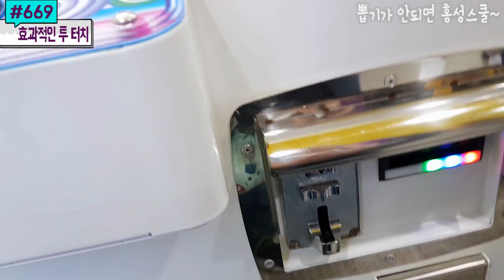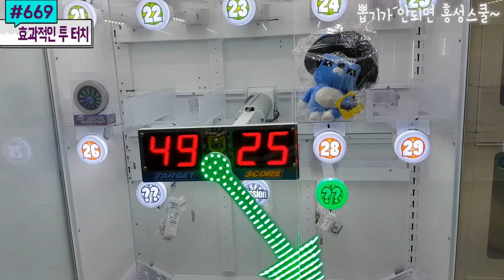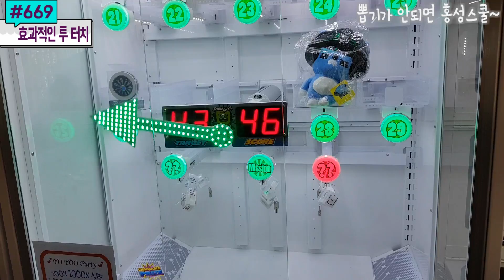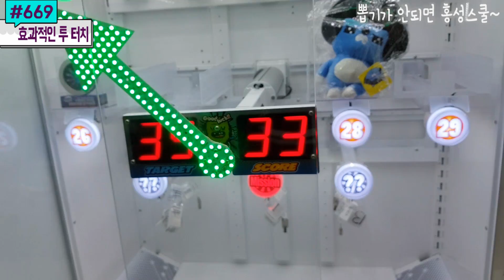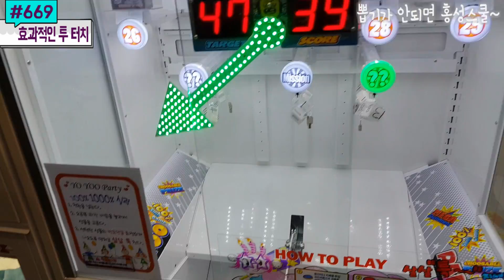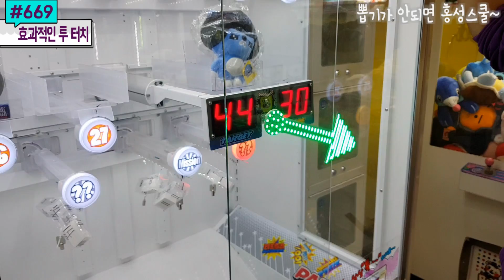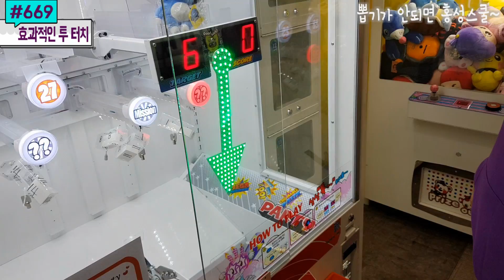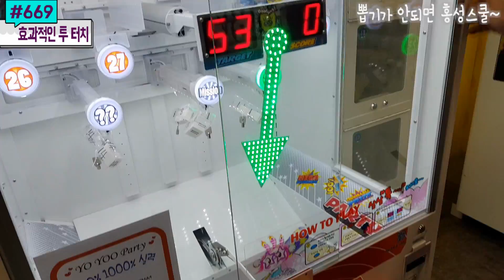일본정품 알박기 된 인형 쉽게 뽑는 방법 대공개! 광순언니의 따따권법이면 핵이득 볼 수 있어요｜전라남도 광양 인형뽑기 #669) 홍성오빠